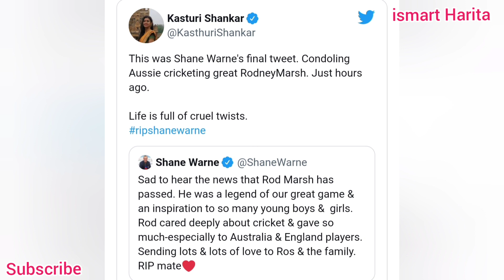ShaneWarneDeath:షేన్ వార్న్ మరణం.మహేష్ బాబు,సమంతఎమోషనల్shanewarne Australian er is no more#RIP#4/3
Shane Warne Death:షేన్ వార్న్ మరణం.మహేష్ బాబు, సమంత ఎమోషనల్shanewarne Australian er is no more#RIP